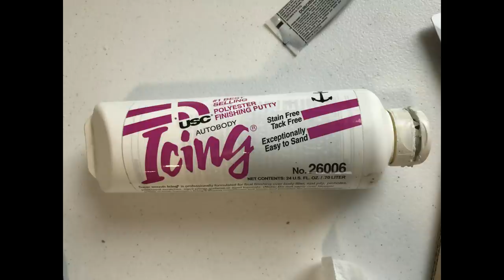HOW TO: (Screw Up) and Make a Fiberglass Fairing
I have a cylinder that is hitting the inside of the lower cowl. So I needed to make a blister on the cowl to give the offending cylinder some room to play.

This didn't go as planned! Watch to find out how I made the fiberglass blister.